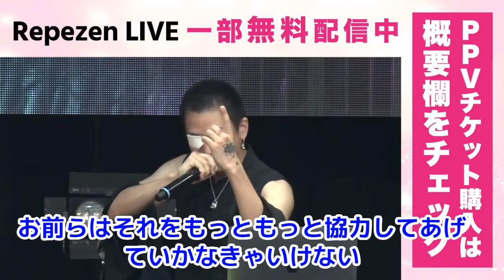もしレぺゼンが高校時代一緒だったら？レぺゼン